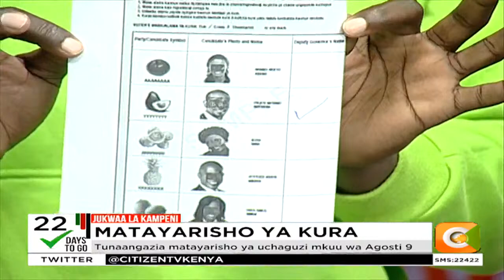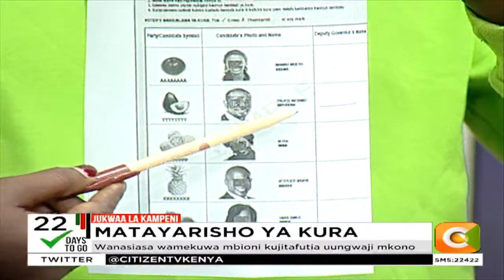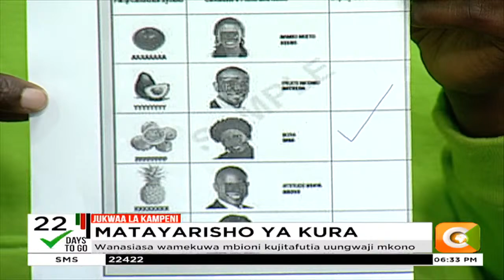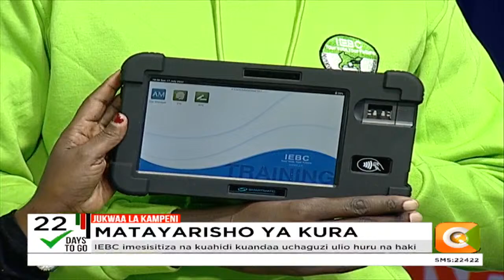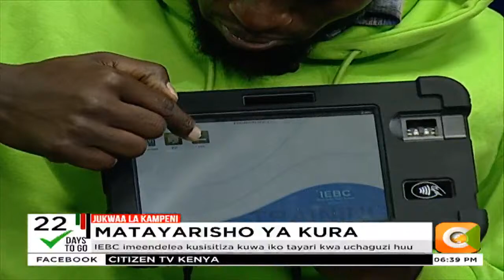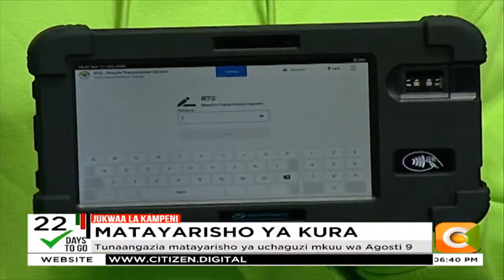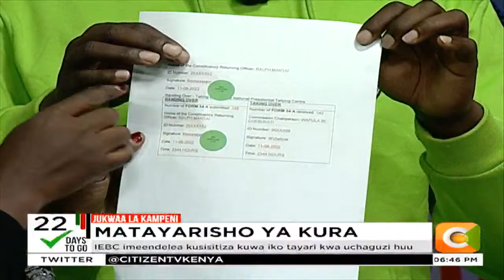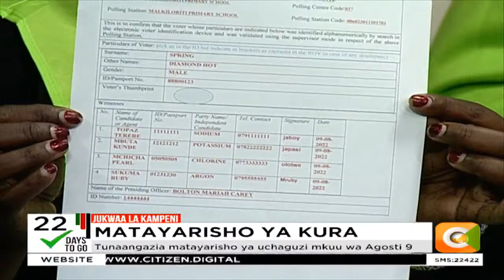Jukwaa La Kampeni: Matayarisho ya Kura [Part 2]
4 views  17 Jul 2022  MATAYARISHO YA KURA
Tunaangazia matayarisho ya uchaguzi mkuu wa Agosti 9
Zimesalia siku 22 kabla ya wakenya kushiriki uchaguzi mkuu
Wanasiasa wamekuwa mbioni kujitafutia uungwaji mkono
IEBC imeendelea kusisitiza kuwa iko tayari kwa uchaguzi huu
Kumekuwa na wito kwa IEBC kuendesha uchaguzi huru na haki
IEBC imesisitiza na kuahidi kuandaa uchaguzi ulio huru na haki